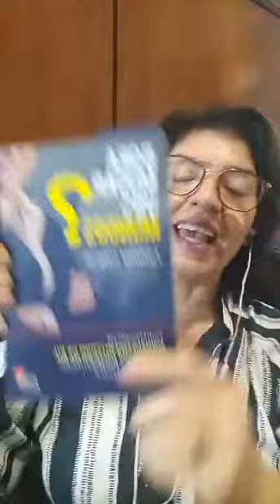RH EXPERIENCIAS - Tira dúvida do Modelo RH BP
Qual é a diferença do RH Tradicional para o Modelo de Consultoria Interna de RH ou Business Partner.
Quem são os clientes?
Como ele atua?
Como se mede o trabalho dele?
Quais são os indicadores de resultado?